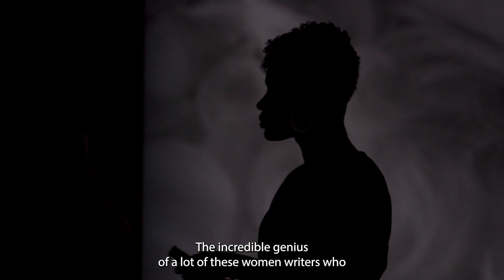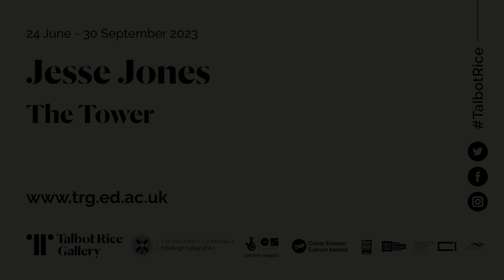Jesse Jones The Tower | Exhibition Video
The Tower
24 June - 30 September 2023

Jesse Jones’ new film, performance and sculptural installation, 'The Tower', is the second part in a trilogy beginning with 'Tremble Tremble' (commissioned for the Irish Pavilion at the 57th Venice Biennale in 2017).

Jones' work delves into the lost knowledge of women’s ecstatic visions through the writing and song of medieval female Christian mystics, and evokes the strange, isolated imaginaries of anchorites and hermits along with troubling histories of religious and state incarceration of women.

'The Tower' was commissioned by Rua Red in Dublin as part of The Magdalene Series curated by Maolíosa Boyle, funded by The Arts Council of Ireland, Creative Ireland, South Dublin County Arts Office, and Rua Red. It has been further developed at Talbot Rice Gallery with the support of Creative Scotland, Edinburgh College of Art, Culture Ireland and Ron Christaldi.